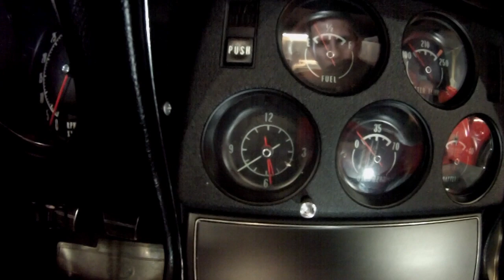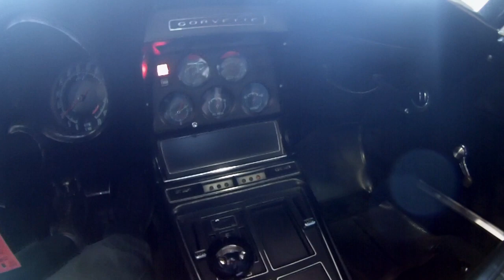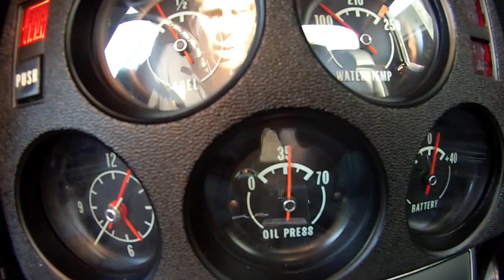SOLD 1969 Chevrolet Corvette L88 Convertible for sale by Corvette Mike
1969 Chevrolet Corvette
Original Tank Sticker
Convertible
L88
1 of 99
Monza Red
Black Interior
White Soft Top
M22 4-Speed Manual

Owner History
Collector Owned
Who’s Who of Owners
Owned by Mike Pillsbury in the 80’s
Owned by Corvette Mike in 2002
Just to name a couple!!

Restored by Tim Thorpe
Restoration Photos
N.C.R.S. Top Flight
Bloomington Gold
Bloomington Special Collection
2008 L88 Invasion

Most, if not all, muscle car aficionados know the legend of the L88. Introduced in ’67 and built through ’69, these monsters came along at the peak of the Horsepower Wars. Only 216 were built and doing battle on the street and strip was its stock in trade! Back in the day, unless you knew what boxes to check, most of the buying public assumed that the L71 427/435hp engine was the top choice. This was by design as Zora Arkus-Duntov didn’t want the general buying public to get their hands on what was essentially a factory Race Car! Because of this, Duntov chose to rate the horse power at 430; five below the L71’s 435hp rating. But, the reality was that the L88 in race trim was putting out closer to 600hp!! And although most were sold to racers, both professional and privateer, some also got into the hands of "street" racers. There wasn't much out there that could touch the L88.

There's really no such thing as a "run of the mill" L88. But even so, some do stand a bit taller than others, and this particular Red from birth, Convertible, L88 with M22, is one of those, with only 99 built that year. This makes it, what we like to refer to as, in the Ultra Rare Category.

Mike has recently reacquired this L88 out of a collection of a very nice ensemble of bass booming baritones of the 60's, which also housed two of its younger sibling L88's. It was originally sold new in Emmett Idaho. It then made its way to the Seattle area where it stayed until '86.

In the 80's, Mike Pillsbury, a local So Cal fixture of all things high performance, asked Bob Fattore of Seattle to help in his search for a legitimate L88 Corvette. But not just any L88, it had to be born red and must be a convertible. Ask and you shall receive as they say. Rising to occasion, Fattore had, in his back pocket, the exact car. The owner at the time was Pierson Aviation of Seattle and a deal was struck; adding Pillsbury to the list of owners that reads like a Who's Who of discriminating and renown collectors from the muscle car era. Even Corvette Mike owned this car for a short time back in 2002. A full list, except for the original owner, are listed in the large binder of docs that accompany this historic collectible.

We have very extensive information on the car. It was restored by L88 guru Tim Thorpe, who in a recent conversation, had nothing but nice things to say about the car before and after his painstaking restoration process. We have a huge binder full of restoration photos, docs, which include the original Tank Sticker, owner info, N.C.R.S. Top Flight and Bloomington Gold Certs, Bloomington Special Collection, Invasion L88 and Judging Sheets; everything you could want to document this truly amazing L88! This is likely the only surviving '69 Monza Red w/Black interior and White soft top L88 on the road.

Do not wait to bid, or to make an offer, on this L88, as it is also available for sale in our showroom and will move fast. Consider trading a few of your cars to own one of the best!!